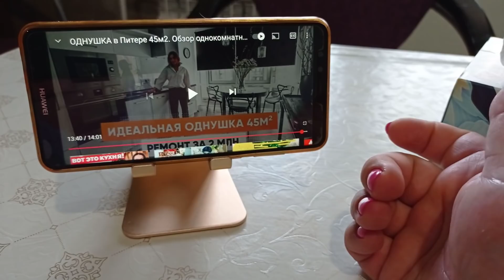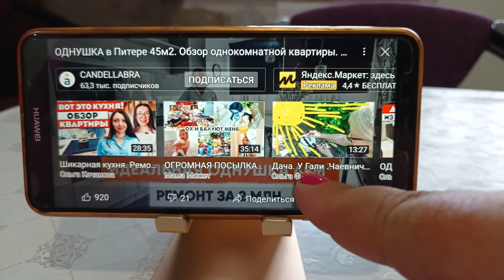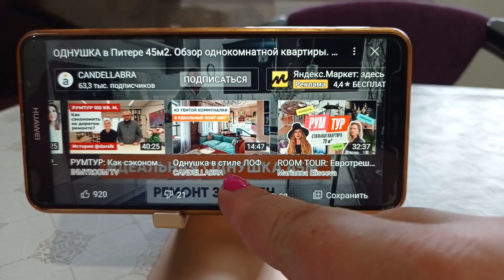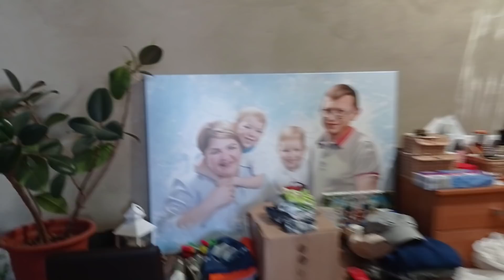Я В ВОСТОРГЕ/ВИКА УСТРОИЛАСЬ НА РАБОТУ/ПРОДАЛИ ВАННУ/ПЛАНЫ НА РЕМОНТ/НАШИ ПОКУПКИ/СТИРКА/УБОРКА/ВЛОГ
ღ▬▬▬▬▬▬▬▬▬▬▬▬ஜ۩۞۩ஜ▬▬▬▬▬▬▬▬▬▬▬▬ღ

Newchic распродажа в середине 2021 с 5-ого июля!

Возникло желание помочь каналу?!